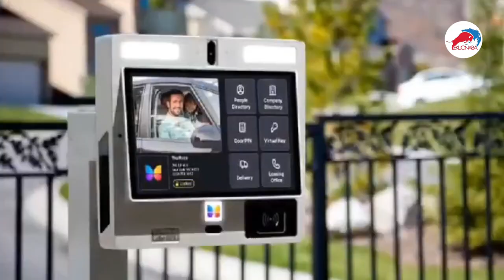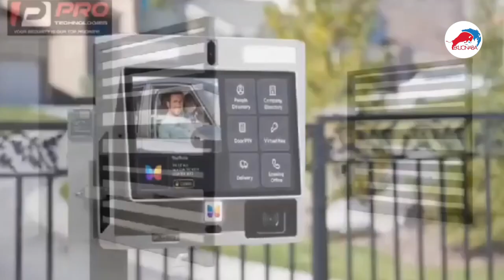Obinim 🔥 Prophets + Owusu Bempah leàķ aud!o 🤔 Okatakyei + Kumchacha runs after Salifu Amoako Àrrèst